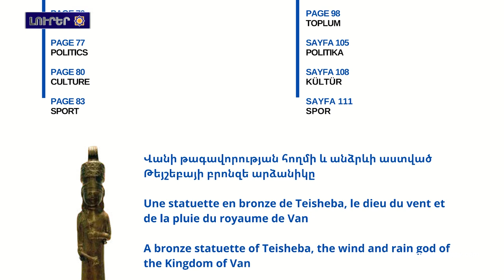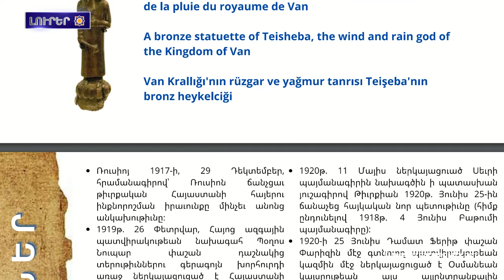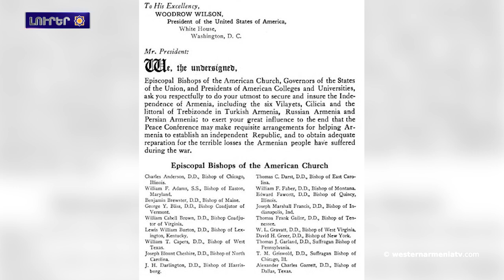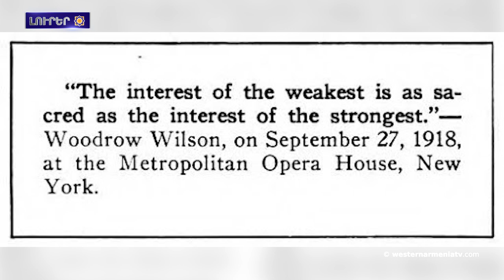Armenian Weekly լրատվական կայքը ուշադրությունը սևեռալա բիդա Սևրի Դաշնագրի 104 ամյակը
1. Western Armenia ամսագրին 41 - րդ համարնա տյուս եկալ
2. Արեւմտեան Հայաստանա խոխերքը. Վարազդատ Ղազանչյան
3. Տավուշա սահմանազատման ենթարկված շեներին  ժղովուրդը   նյարդային վիճակումն ու վախումն
4. Armenian Weekly լրատվական կայքը ուշադրությունը սևեռալա բիդա Սևրի Դաշնագրի 104 ամյակը
5. Դերսիմը սօր
6. «Ադրբեջանական լրատվաականեն  վախալն  պատմական իրականությունից վերը խնամքավ թաքցվում ու կեղծվումա իշխանությունների կողմից»
7. Մշտադիտարկվալա Սյունիքի մարզի հուշարձանների ամրակայման,  ու վերականգնման ընթացքը